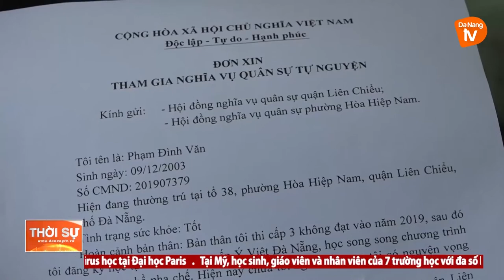GÁC BÚT NGHIÊN LÊN ĐƯỜNG NHẬP NGŨ